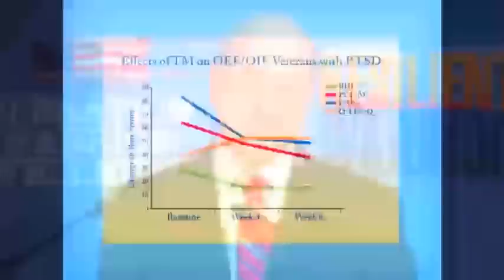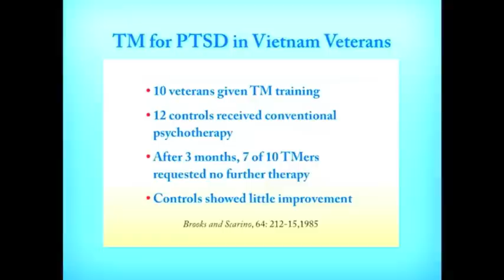Dr. Norman Rosenthal: Transcendental Meditation & PTSD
Dr. Norman Rosenthal is internationally known for his medical expertise on Post Traumatic Stress Disorder (PTSD) and worldly renowned for his pioneering work on Seasonal Affective Disorder (SAD) and for developing light therapy treatments for treating Seasonal Affective Disorder (SAD).

Dr. Norman Rosenthal has seen the video with David George and his experience as a veteran with Post Traumatic Stress Disorder (PTSD) and it never ceases to amaze him. David George's trauma and experience of Post Traumatic Stress Disorder (PTSD) has continued and is an inner experience even though the event has past.

What we have here is a huge medical problem and a huge human tragedy.

David George was one of five people whom was studied in a pilot study of Transcendental Meditation (TM) with Post Traumatic Stress Disorder (PTSD). As awful as David's story was, it was no exception. Yet, four of the five people had the same level of transformation from the process of learning and practicing Transcendental Meditation (TM).

Norman Rosenthal shows slides and statistics of the pilot study that was done on Transcendental Meditation (TM) and its effects on Post Traumatic Stress Disorder (PTSD).

Dr. Norman Rosenthal expresses that aside from the results of these studies researchers have collectively seen hundreds of people with PTSD (combat and non-combat related) tremendously helped by Transcendental Meditation. It is really impressive to see with your own eyes (the statics in this video).

Norman Rosenthal concludes to say, "We really need to act immediately, without delay to bring this simple but amazingly powerful technique to these people who are suffering so much."